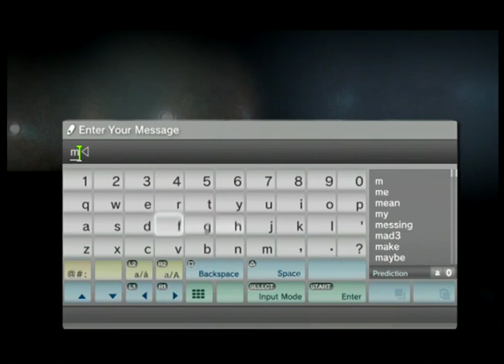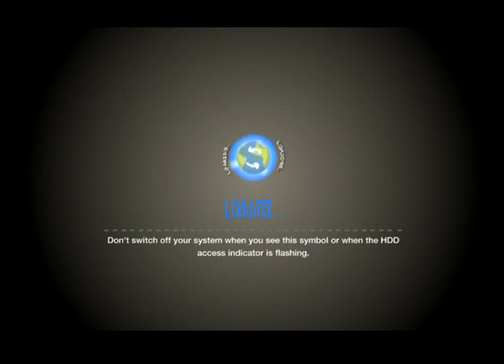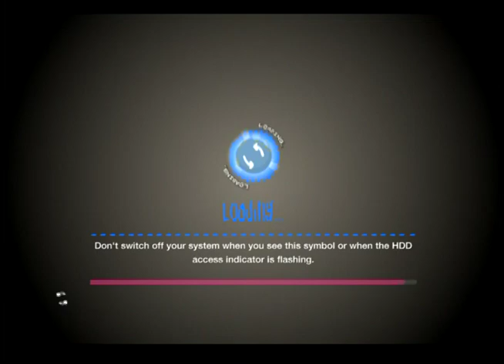Disneyheck "Abandoned by Disney" - Little Big Planet 2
A well-made Abandoned by Disney level!
Too bad we lose to PN Mickey...
Level by Megatron15042005
NOTE: This is not made by Artomix_PS